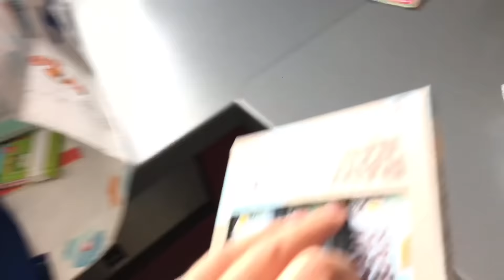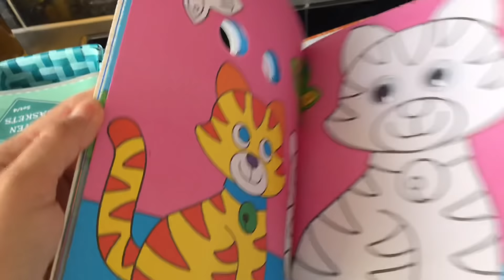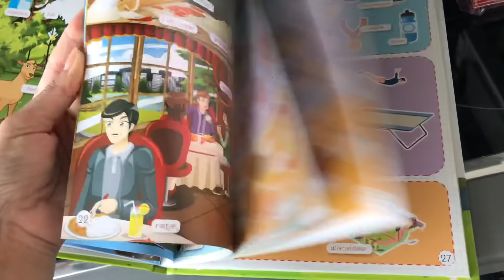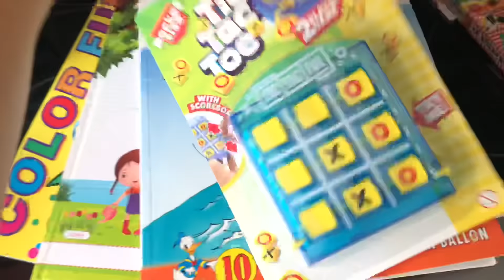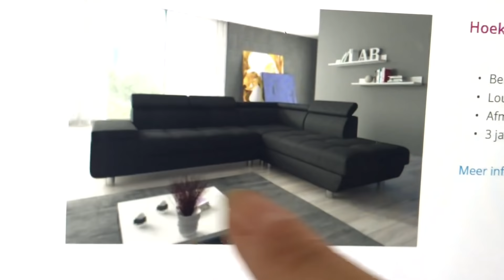Koltuklarimi Degistiriyorum | Action Alisverisi | Tarcin Kuafore Gitti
Herkese Merhaba;